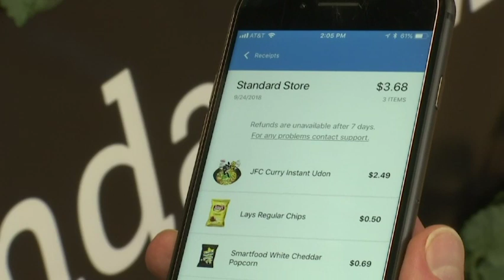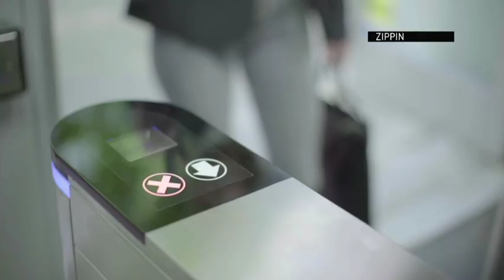Convenience stores get more convenient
A year after Amazon opened its first cashier-less store, startups and retailers are racing to get similar technology, letting shoppers buy groceries without waiting in line. (Feb. 8)